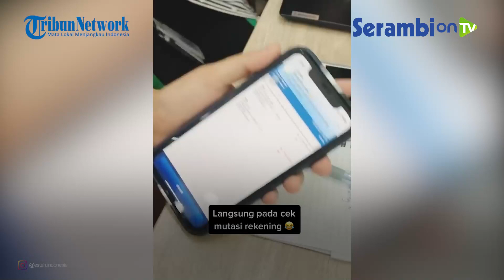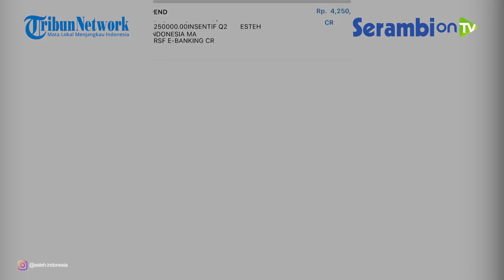Karyawan Esteh Indonesia Banjir Bonus Usai Sehari Jadi Pegawai Nagita Slavina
SERAMBINEWS.COM - Esteh Indonesia telah mengumumkan Nagita Slavina resmi menjabat sebagai CEO Esteh Indonesia pada Kamis (14/7/2022).

Istri Raffi Ahmad ini menggantikan posisi Haidhar Wurjanti yang sebelumnya memimpin.

Dengan kepemimpinan ibu dua anak ini, ia berharap Esteh Indonesia bisa lebih maju dan menghadirkan produk yang berkualitas.

Artis Nagita Slavina kini resmi menjadi CEO Esteh Indonesia pada Kamis (14/7/2022).

Kabar Nagita Slavina jadi CEO Esteh Indonesia diumumkan oleh PT Esteh Indonesia Makmur melalui akun Instagram resminya, @esteh.indonesia.

Baru sehari menjadi CEO, Nagita langsung membuat heboh para karyawan Esteh Indonesia.